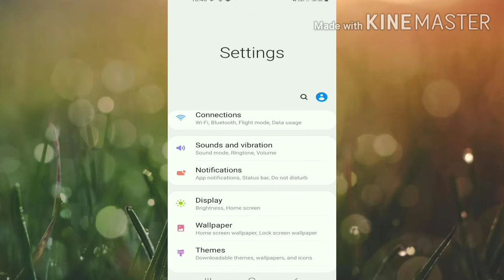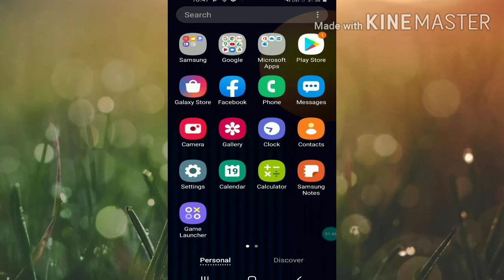Samsung Galaxy M11 में Screen Zoom कैसे करें || How to zoom screen on Galaxy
Hey guys in this video I will show you how you can zoom screen on Samsung galaxy m11 phones and galaxy phone also
Samsung Galaxy M11 me screen zoom kaise kare
How to zoom screen on Samsung galaxy